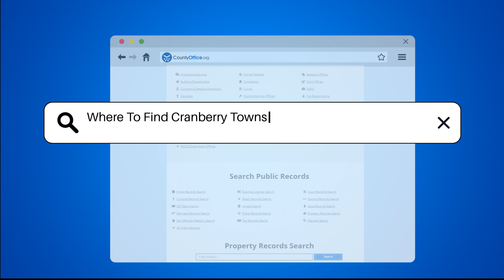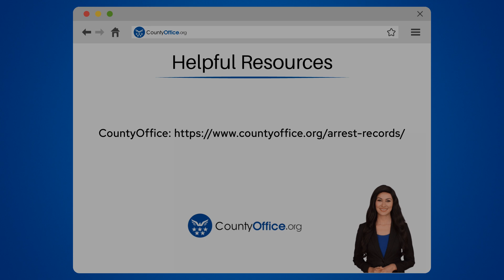Where To Find Cranberry Township, Pennsylvania Mugshots? - CountyOffice.org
Where To Find Cranberry Township, Pennsylvania Mugshots? Have you ever wondered what a police incident report is and why it's important? In this informative video, we'll explain everything you need to know about police incident reports. We'll start by defining what a police incident report is and what information it contains. We'll discuss how police incident reports are used to track criminal activity and aid in investigations. We'll also explain how incident reports can be used as evidence in legal proceedings. If you've ever needed a copy of a police incident report, we'll show you how to obtain one from the police department that created it. We'll even share some tips on how to request incident reports online. Whether you're a concerned citizen or a legal professional, understanding police incident reports is crucial.